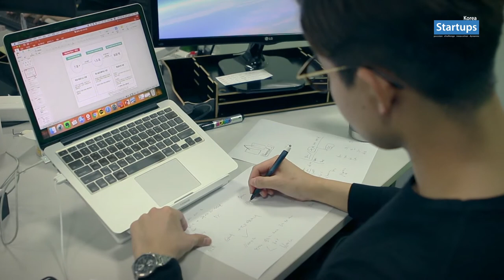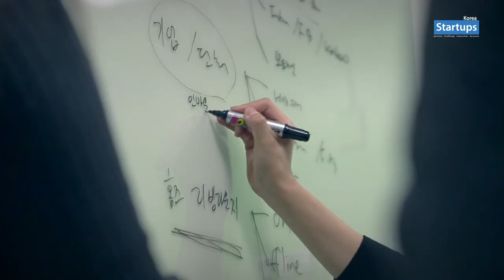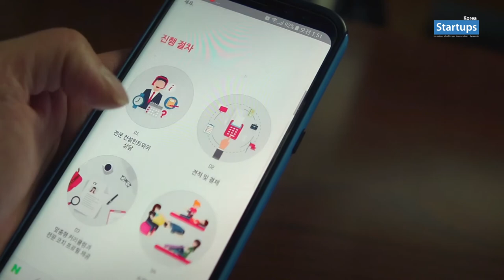스타트업 스토리_홈핏 Homefit 엄선진 대표_스타트업스 코리아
홈핏은 개인고객 뿐 아니라 쿠팡, 티몬, 그랜드힐튼호텔, 법무부, 기타 병원 등 기업에서도 직원들의 건강을 위해 '홈핏'의 기업방문 홈트레이닝 서비스를 이용하고 있습니다.